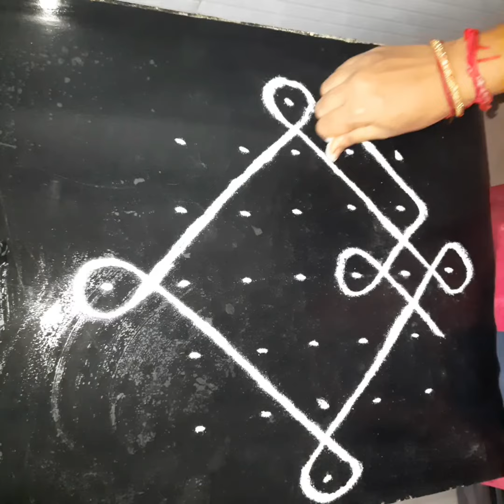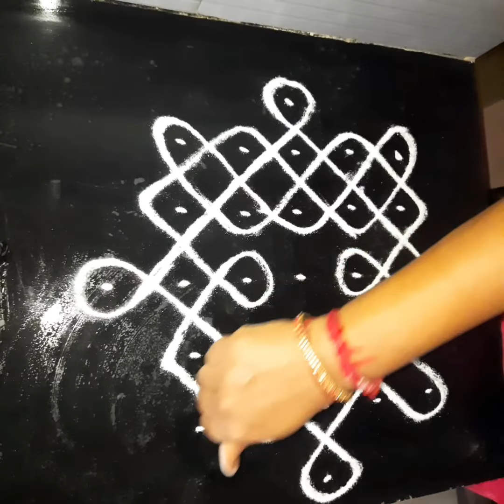7 dot sikku kolam/7 dots Traditional இழைக்கோலம்